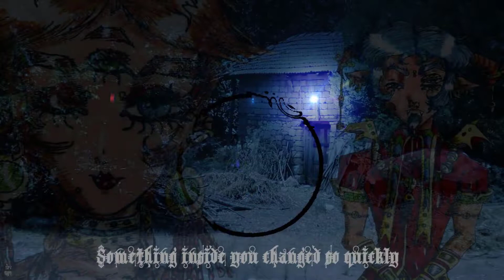【Vocaloid 4】Something Inside【Gumi English】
Something inside you, changes so quickly...

-º-º-º-º-º-º-º-º-º-º-º-º-º-º-º-º-º-º-º-º-º-º-º-º-º-º-º-º-º-º-º-º-

■ Titulo: Something Inside
■ Vocalista Original: Meiko English
■ VSQx: S.O.U.L. [OneThoughtRemains], Edit by Me
■ Intérprete: Gumi English
■ Compositor: S.O.U.L. [OneThoughtRemains]

Hola chicos y chicas! Estoy de vuelta con este Cover de Something Inside con Gumi!

Esto es parte de la semana llena de Covers 🤗

Lamento no haberlo subido más temprano, por alguna razón pensé que hoy ya había subido vídeo 😅

Amo esta canción, se volvió una de mis favoritas, es tan sombría y extraña ❤️

Tuve que super esmerarme con el Mixing ya que el Vsqx no contenía las armonías ni las voces de fondo, espero haber hecho un buen trabajo 😊

Espero que les guste, den Like, Comenten, Compartanlo con sus amigos, Bye! ❣️